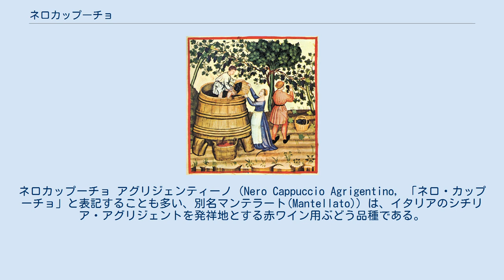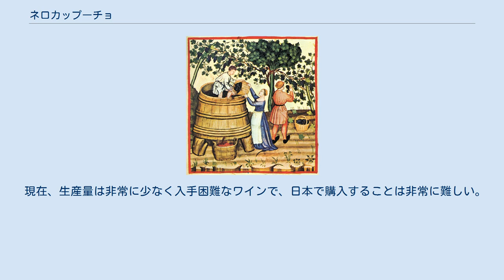ネロカップーチョ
ネロカップーチョ アグリジェンティーノ（Nero Cappuccio Agrigentino, 「ネロ・カップーチョ」と表記することも多い、別名マンテラート(Mantellato)）は、イタリアのシチリア・アグリジェントを発祥地とする赤ワイン用ぶどう品種である。
 19世紀後半にフィロキセラ（ブドウネアブラムシ）により、ヨーロッパの固有種の殆どが壊滅的な被害に遭った。
その後、フィロキセラ対策としてヨーロッパ種は、アメリカ種およびそれを起源とする雑種の台木への接ぎ木が行われている。
 そんな中、ネロカップーチョはフィロキセラの被害から逃れ今も尚、純ヨーロッパ種の数少ない葡萄として生き残った。
 しかし、ワイン葡萄の栽培が主にアメリカ種との接木の葡萄（以降：接木種と記述）がメインとなり、収穫時期が少しずれるネロカップーチョを使ったワインを生産する生産者が減少した。
 効率的なワイン生産を優先することで徐々にネロカップーチョを使用したワインが減り、今は純イタリア葡萄の絶滅危惧種のような存在として大切に栽培されている。
 現在、生産量は非常に少なく入手困難なワインで、日本で購入することは非常に難しい。